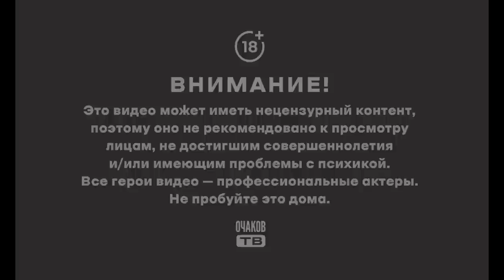Может ли жириновец быть адекватным?